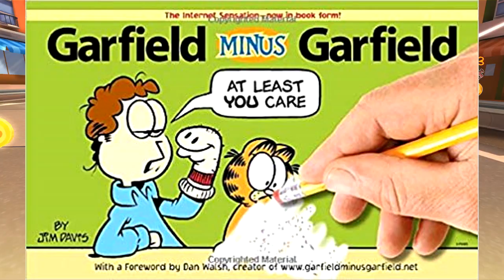GARFIELD KART FRANSSIN TAPAAN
Garfield Kart on moderni ralliklassikko ja tällä videolla käymme täikammalla läpi koko paskan ymmärtääksemme, mistä tässä kaikessa pohjimmiltaan on kyse... FRANSSIN TAPAAN. Tapaan Franssin huomenna, menemme lounaalle.

Jon drinks dog cum